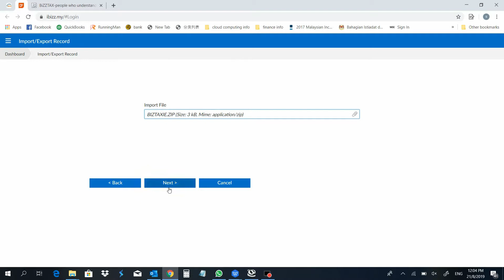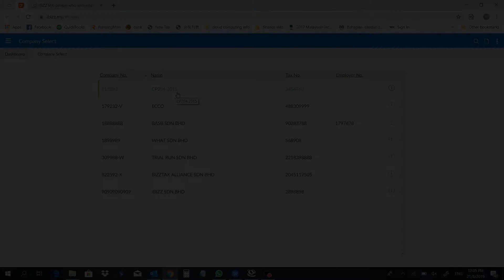3.0 -- How to Import Single Data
iBiZZtax eTutorial Series:-
How to Import Single Data